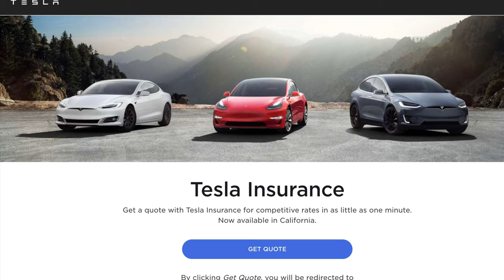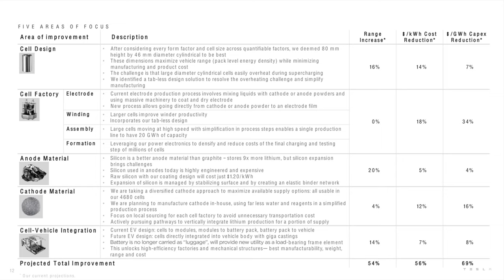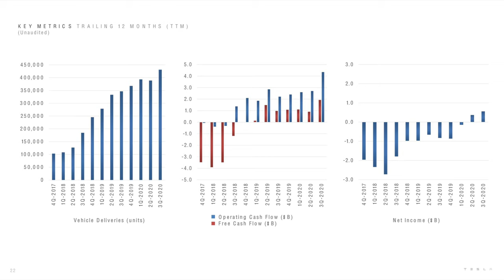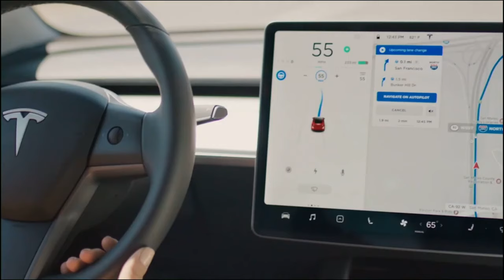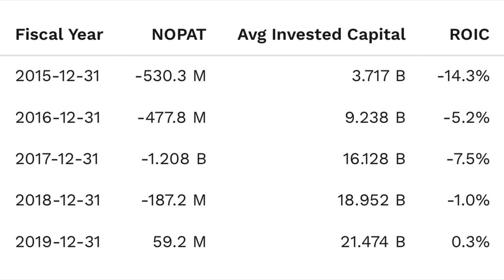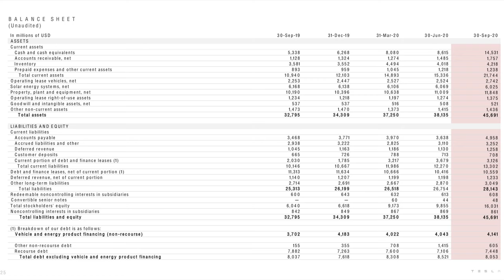How Does Tesla Make Money? | Top Revenue Streams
How does tesla make money and what is the Tesla business model? Tesla stock / TSLA stock business model. Tesla is an American electric vehicle and clean energy company based in California. Tesla's current products include electric cars such as the Model S, Model 3, Model X, and Model Y, battery energy storage from home to grid scale  such as the Powerwall, Powerpack, and Megapack, solar panels and solar roof tiles, and related products and services. In this video I look into Tesla’s products, business model, competitive advantage and management team to see if the company is worthwhile investing in.